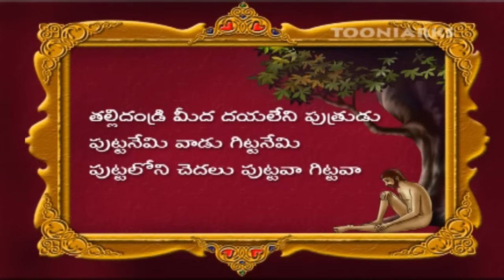Vemana Padyalu | thalidandrimeeda | Full HD by tooniarks